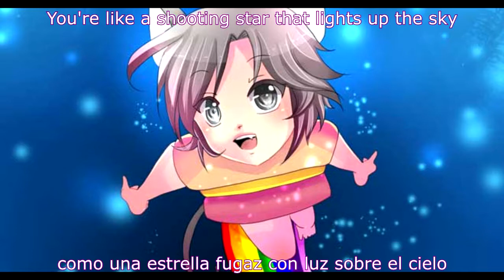S3RL -Techno Kiity(Sub esp)+Lyrics